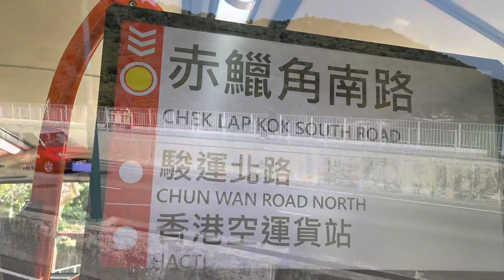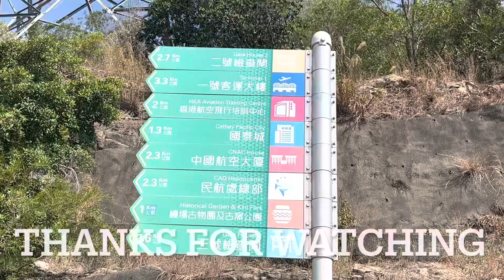18/2/2023(不用再到東涌看櫻花）已經全部長出綠葉，沒有櫻花，明年留意花期 [NO MORE CHERRY BLOSSOMS AT TUNG CHUNG]可參觀東涌其他景點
18/2/2023(不用到東涌看櫻花）已經全部長出綠葉，沒有櫻花，明年留意花期 [NO MORE CHERRY BLOSSOMS AT TUNG CHUNG]可參觀東涌其他景點